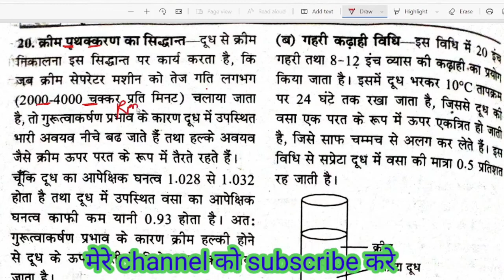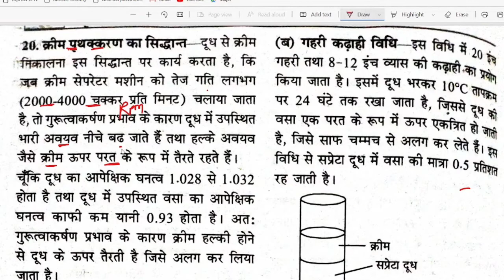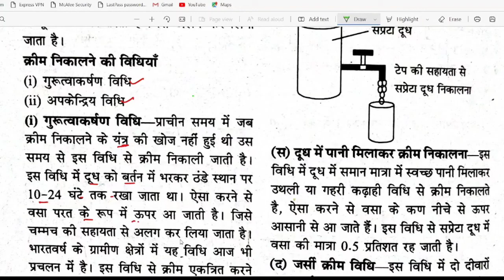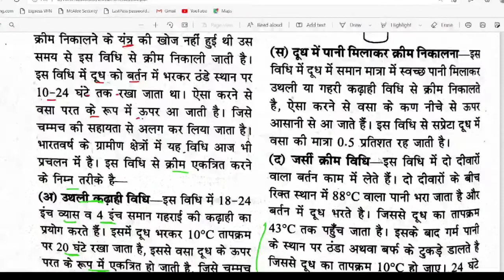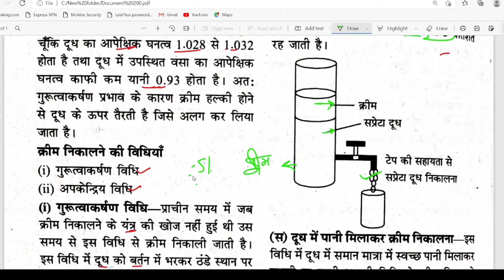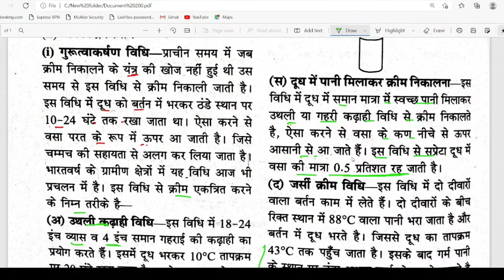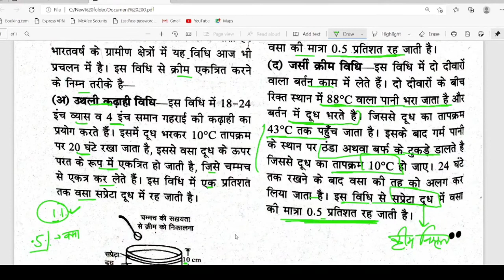क्रीम पृथकरण के सिध्दान्त||cream separation technique (कृषि रसायन)|| class 12 th RBSE AGRI.CHEMI.